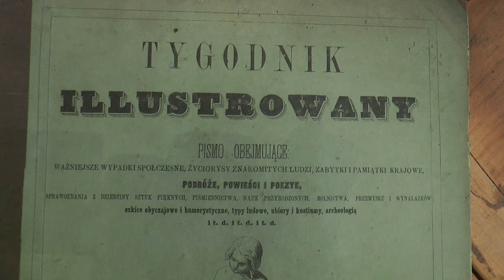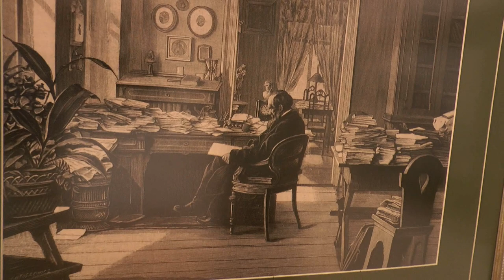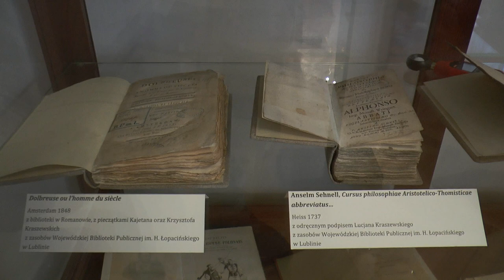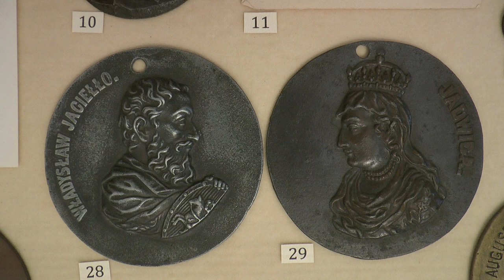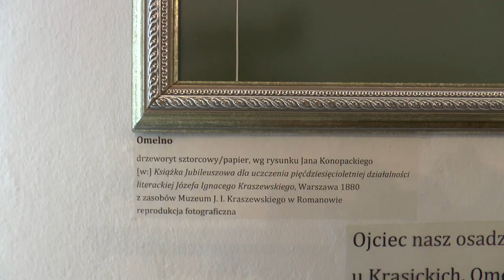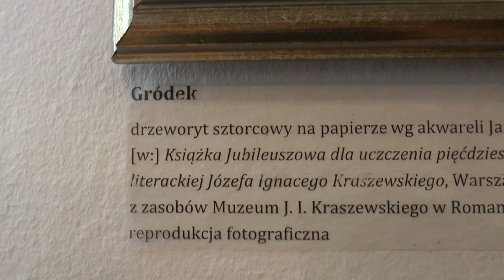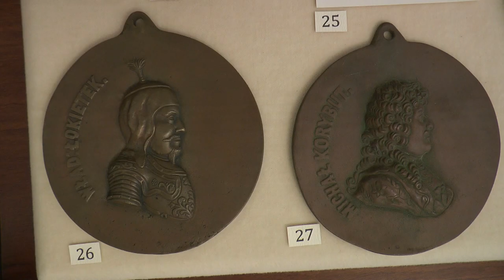„Tradycje dworów szlacheckich, Romanów Kraszewskich, ich sąsiadów i gości” w Romanowie| Radio Biper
Starosta bialski i dyrektor Muzeum Józefa Ignacego Kraszewskiego w Romanowie zaprosili do romanowskiego dworu na wydarzenie z cyklu „Tradycje dworów szlacheckich – Romanów Kraszewskich, ich sąsiadów i gości”.